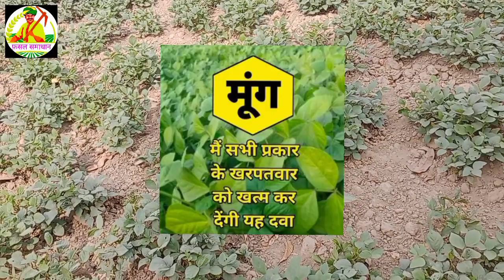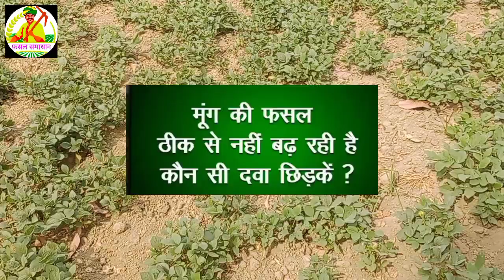मूंग की घास /मूंग की खरपतवार कैसे खत्म करे//मूंग की खेती//moong Harbicide/ghas kese mare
गर्मी में मूँग की खेती कैसे करें | Moong ki kheti kaise kare | Moong ki kheti | Moong ki top variety

Garmi me moong ki kheti kaise kare | मूँग की खेती की सम्पूर्ण जानकारी मूँग की उन्नत क़िस्में | moong ki best variety moong me yellow mosaic control
मूंग की घास कैसे मारे
उर्द की घास कैसे खत्म करे
मूंग की सुंडी केसे मारे
मूंग की पैदावार केसे बढ़ाए
moong Mai kharaptbar ki dava
moong ki kheti
दाल बाली फसलों की घास की दवा
moong ki dava
moong Mai ghas kese mare